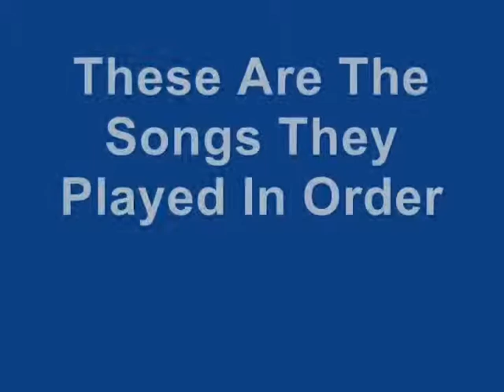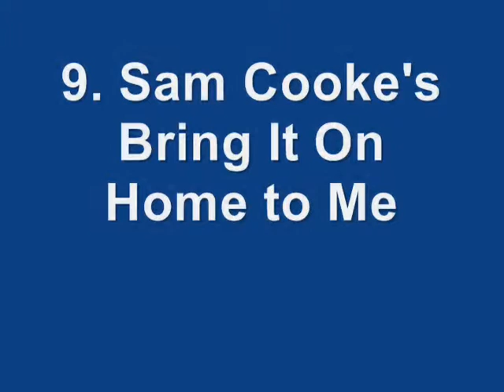Official Zach & The Ben-Tons At The 2012 Keene Music Festival Full Show Video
Official Zach & The Ben-Tons At The 2012 Keene Music Festival  Full Video Show